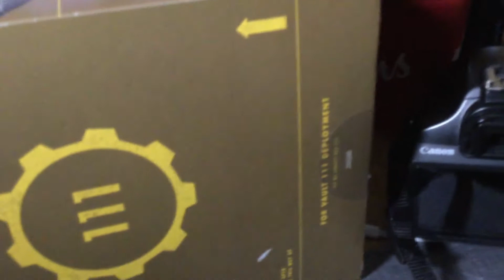History of Foggy Brains Cameras and equipment and a ramble about Foggy Brains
Here I show and talk about the different Cameras I have used during my learning and growth with Foggy Brains as a want to be a filmmaker.  I also go on about the struggles and also the maybe future of what will Foggy Brains be.
Leaving this up for nice to see a then and now type video and behind the scenes.